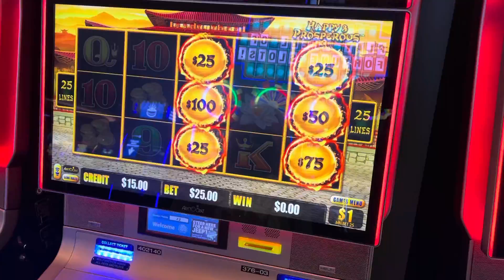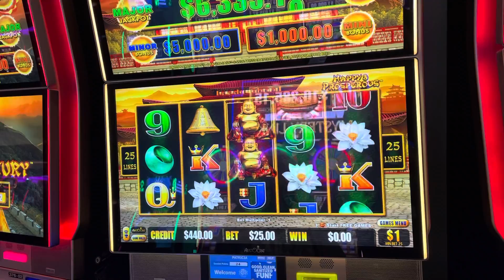Trish Back to Tons of Fun!